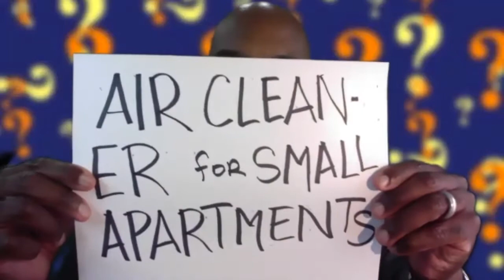A Cleaning Gadget For Active Users w/ Steve Greenberg | What The Heck Is That!?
Gadget Nation author Steve Greenberg and panelists Lois Whitman-Hess, Oliver Tull, and Harry Redlich try to find the identity of this mystery cleaning gadget.

Do you have any idea what this cleaning gadget is?

VIDEO CHAPTERS:
0:00 Panel Introductions - Lois Whitman-Hess, Oliver Tull, and Harry Redlich
1:52 First Look at the Mystery Gadget
2:05 Round 1 - Harry Redlich
3:40 Round 1 - Lois Whitman Hess
5:10 Round 1 - Oliver Tull
6:15 Round 2 - Panelist Questions
7:55 Final Guesses!
9:23 Gadget Reveal!

ABOUT THIS CHANNEL:
This game show is “Shark Tank” meets “What’s My Line?”

I'm your host Steve Greenberg an award-winning author and TV personality who brings his expertise on innovation and tech.

For decades game shows had “gadgets” as the prize, but on this show we flip that around.

In each episode, a group of panelists will be shown a “mystery gadget.”  It’s a new product—but its function is not known by the general public or our panelists.  Our panelists must try to guess the identity and function of the mystery gadget. This is where things get fun, a little risqué, and sometimes weird. It’s all about trying to figure out “What The Heck Is That?!"

The show features guest panelists like comedian Judy Gold, Kyle Ayers, Candy Samples, Jefferson Graham, Ron Corning, Jenny Anchondo, Lois Whitman Hess, Harry Redlich, Oliver Toll, Amelia Fowler, Tara Harper Rahr, and others.